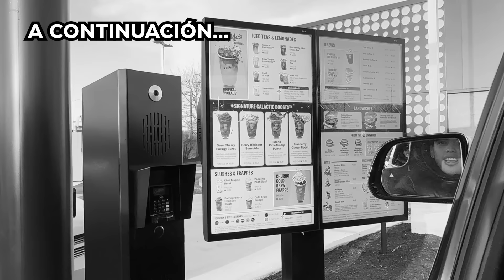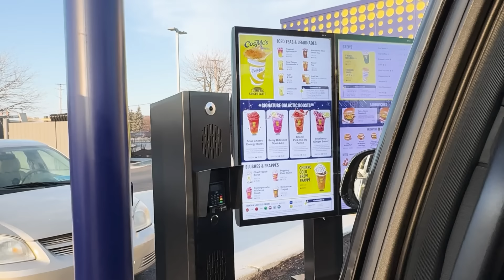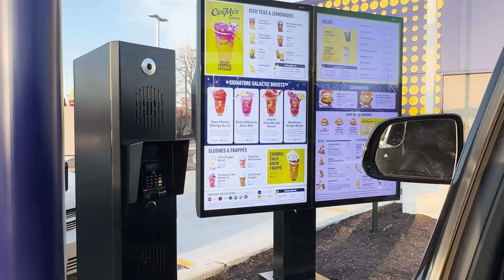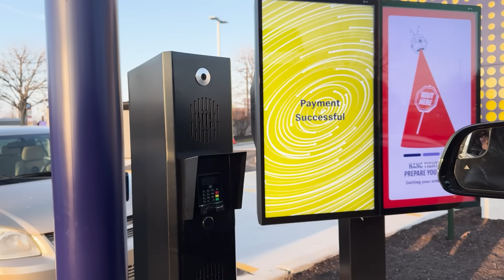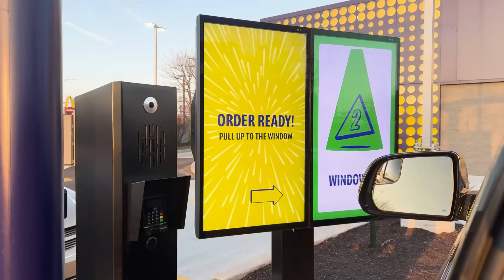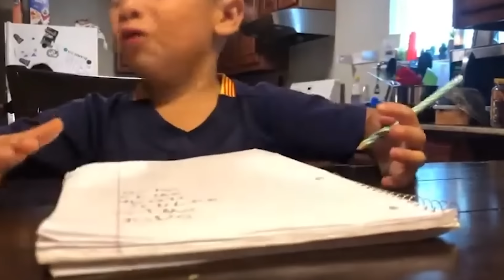VAMOS A UN PARTIDO DE LA NBA 🏀 /FAMILIA MILLONARIA DIAZ